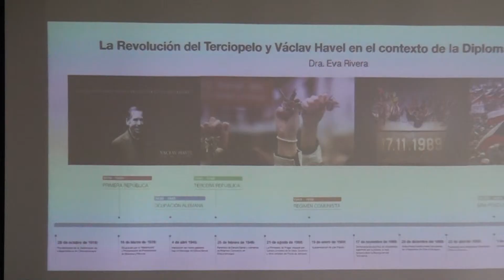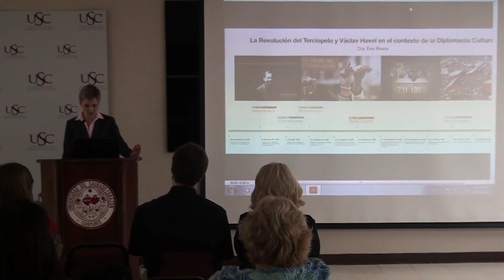Cine Diplomático en Sagrado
La Sala de Facultad de la Universidad del Sagrado Corazón (USC) fue el esceranio de la actividad Cine Diplomático, organizada por la Asociación de Estudios Internacionales (AEI). Este evento, primero de su género en el foro universitario, estuvo auspiciado por el Consulado General Honorario de la República Checa en Puerto Rico.